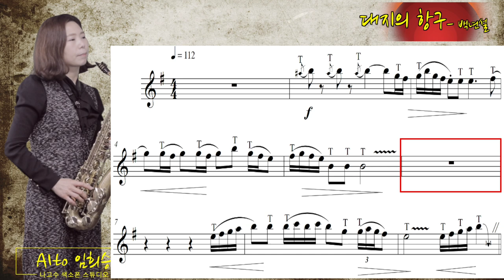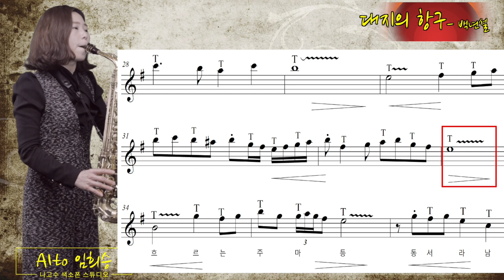[악보 그리고 임희승과 함께하는] 대지의항구 - 알토색소폰 임희승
안녕하세요^^ 임희승 입니다. ~
악보와 함께하는 영상 열  여섯번째 곡으로는 백년설님의 대지의 항구를  올립니다.
샾이 1개 이며 가사의 끝음이 미로 끝나는 E Minor 키로 연주했습니다.
스타카토를 자주 사용하고 많은 음에 텅잉을 사용하여 경쾌함을 살려 연주했습니다.
연주시 숨이 차다면 간주는 빼고 연습하시면 도움이 되실겁니다. ^^

악보자료는 [임희승과 색소폰] 밴드로 오시면 다운받으실수 있습니다.

MR : ELF808
마우스피스 : 반도린 점보자바 A55
리드 : 반도린  Red자바 2호반
리가춰:  에코마스터
악기: 셀마 마트3 + 골드넥

Intro. Music